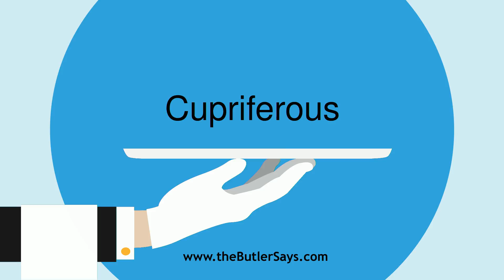Learn how to say this word: "Cupriferous"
This is the definition of "Cupriferous":
a.  Containing copper; as, cupriferous silver.